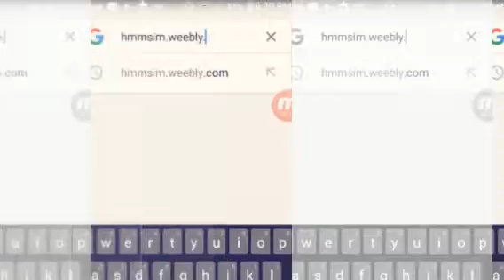I HAVE A WEBSITE!!! (Created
The website hmmsim.weebly.com if you didn't catch it